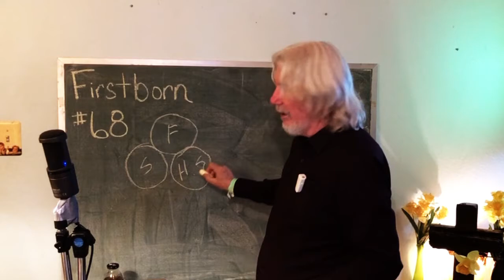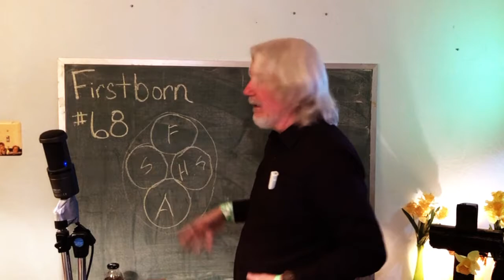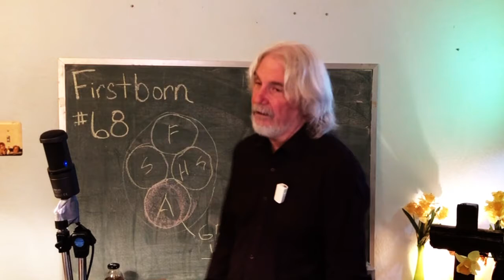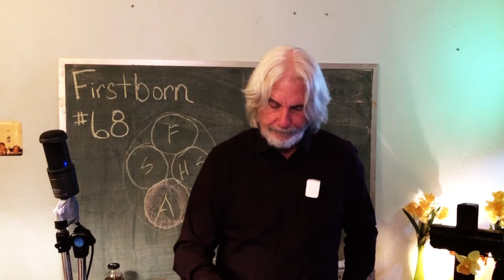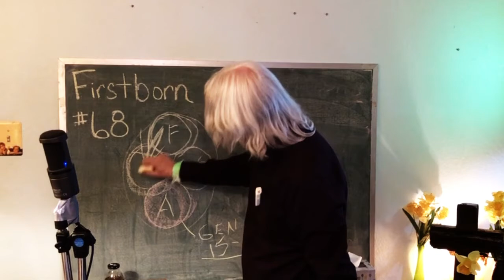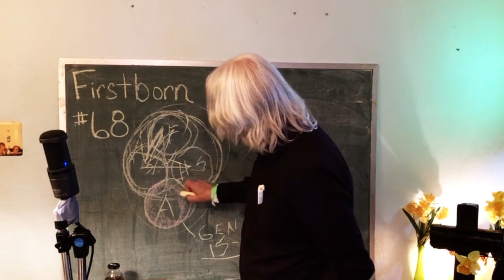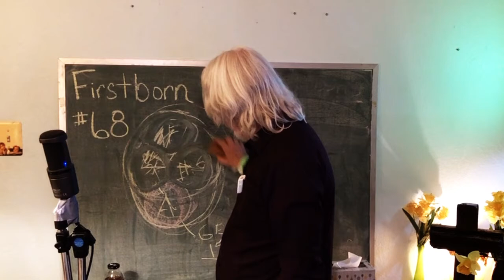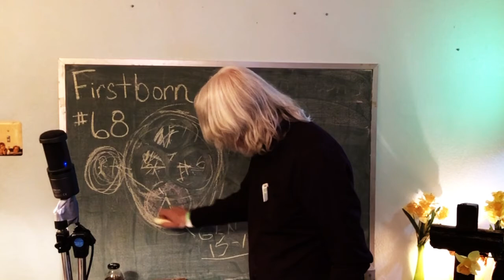Firstborn Abraham #68 - The Giving Way of Elohim